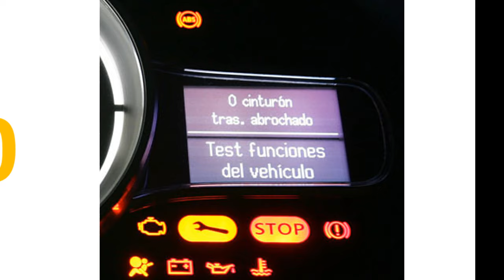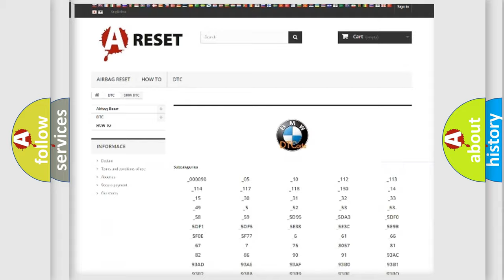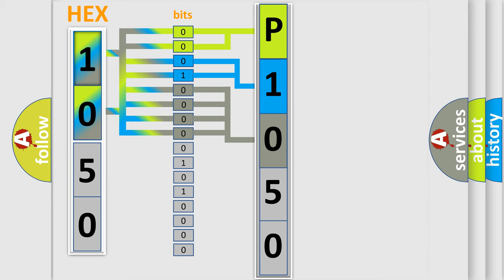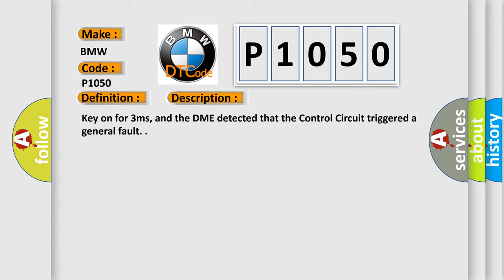DTC BMW P1050 Short Explanation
Contents:
0:21 Basic DTC analysis according to OBD2 protocol standard.
1:48 Insight into programming
2:58 A diagnostically understandable description of the Diagnostic Trouble Code
3:05 Basic error definition

Make:
BMW
Code:
P1050
Definition:
Valvetronic (VVT) Control Circuit (Bank 1)
Description:
Key on for 3ms, and the DME detected that the Control Circuit triggered a general fault.
Cause:
This fault is usually overwritten by three other faults before the user recognizes it.